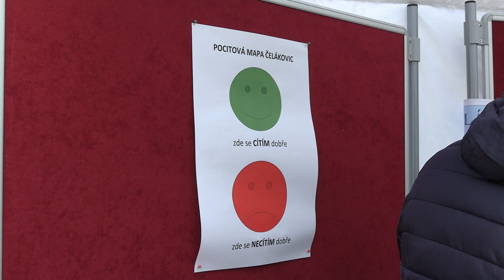vesele velikonoce 03